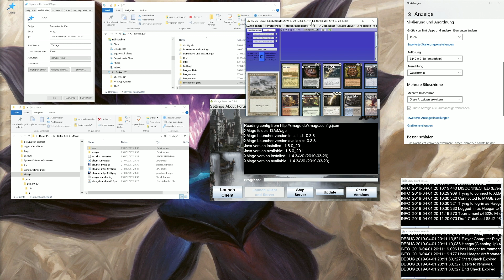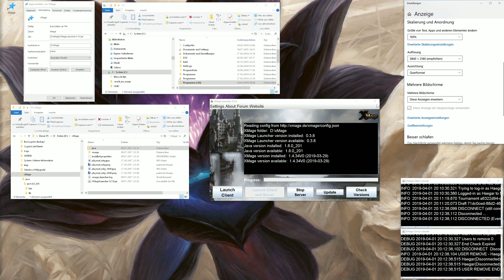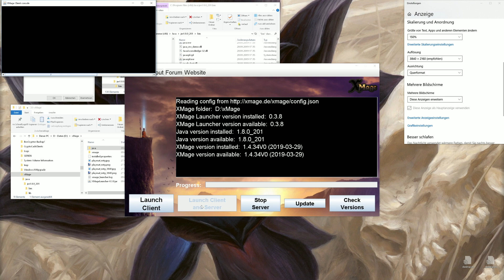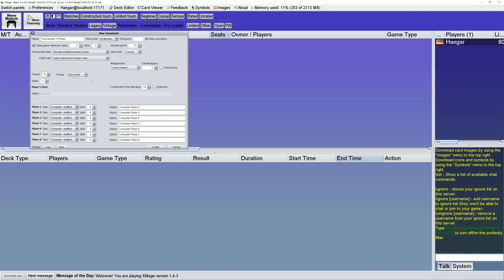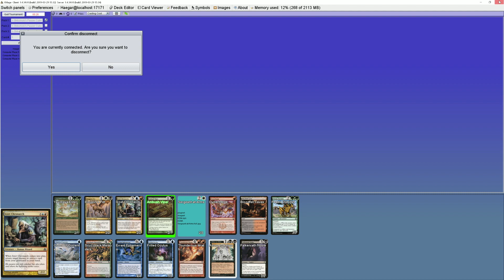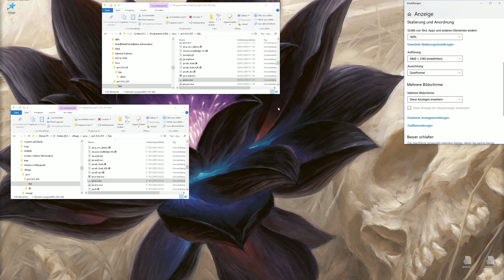Tutorial - xMage auf 4K Bildschirm zu klein?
Ist die Darstellung von xMage auf einem hochauflösenden Bildschirm, zum Beispiel bei 2K, 4K, 5K oder höher, zu klein?
Werden im Draft die Karten nicht groß genug dargestellt, sind links unten in die Ecke gequetscht und lassen sich auch über die Preferences - GUI Size nicht weit genug vergrößern?
Die Lösung gibt es in diesem Tutorial Video!

ANZEIGE
Manga Girls Magic Land (Full-Art Länder):

Magic Mana Symbol Filz Untersetzer: